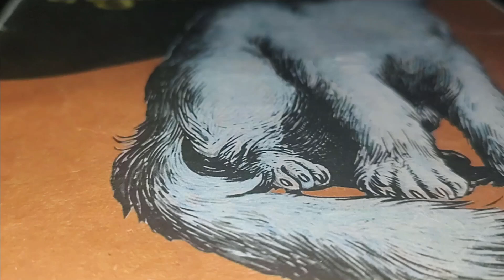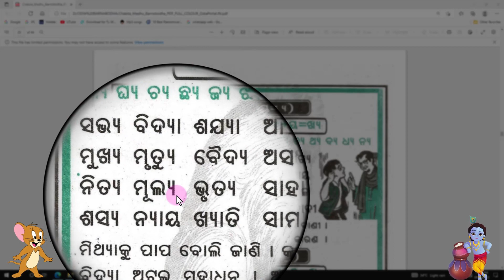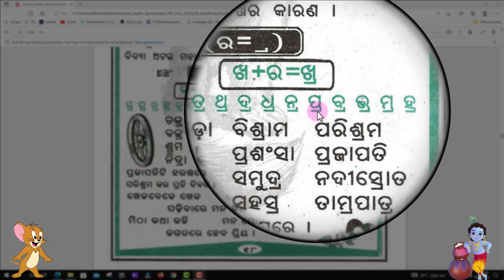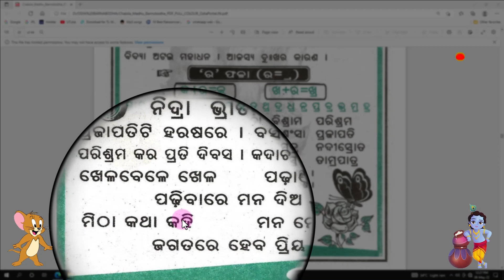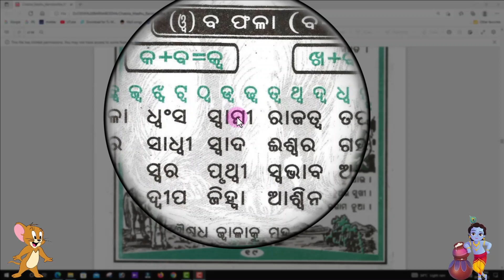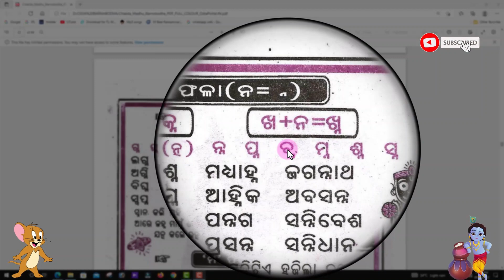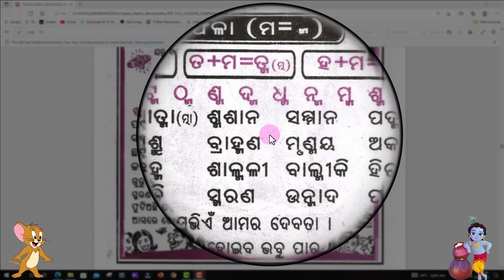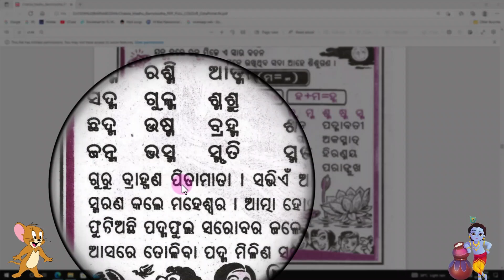ODIA BARNABODHA PART - 5 II ଓଡ଼ିଆ ବର୍ଣ୍ଣବୋଧ ll ୟ, ର.... ମ ଫଳା ର ବ୍ୟବହାର 🎉🎉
Hi, guys this channel is learning and exploring of various sector as such need of our daily life.Hence if you like some categories so please visit my channel & subscribe it then press the bell icon🛎️ for notification first in ur device. Have a good day.

Boya M1 Mic
Dell Laptop
Green Screen
New Phone motorola g60
Hand Free
Ring Light
Ring Light Tripode
light umbrella
Smart Led Bulb
Camera Tripod
I phone 12

Live : Odisha, India
Home city Nayagarh, Live in Bhubaneswar,Odisha.